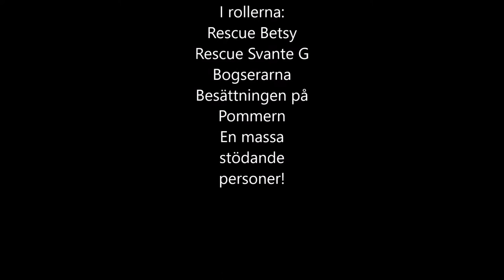Fyrmastade barken Pommern flyttas med hjälp av ÅSRS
Två enheter från Ålands Sjöräddningssällskap hjälper till under flytten av världens äldsta bevarade segelfartyg Pommern. Detta då hon flyttades för att börja renovera sitt däck under en tvåårs period.